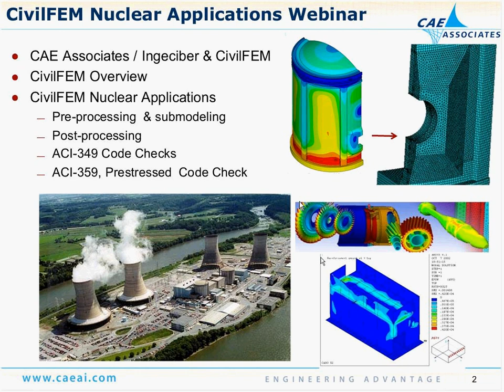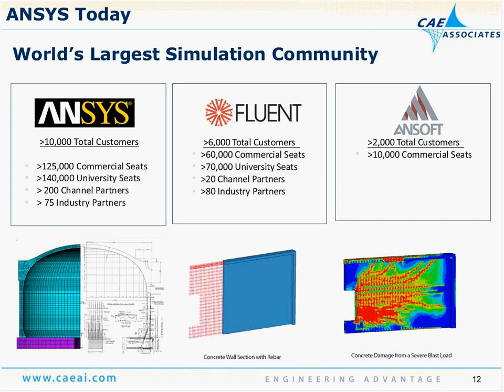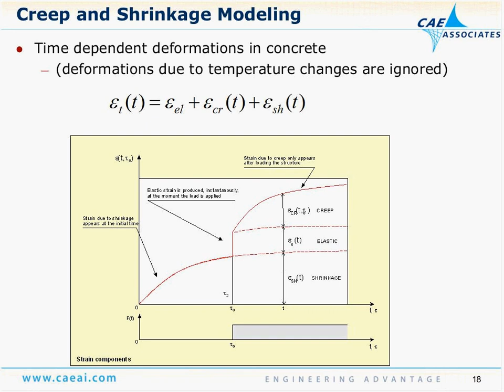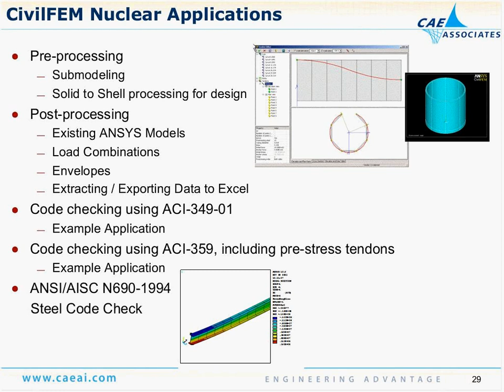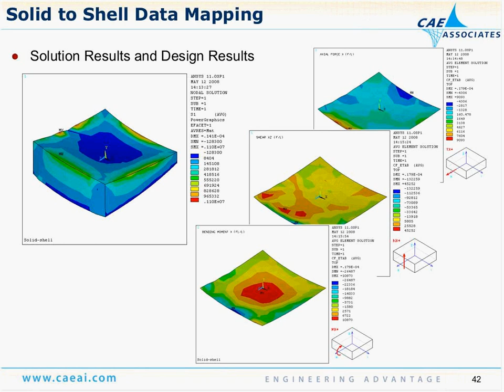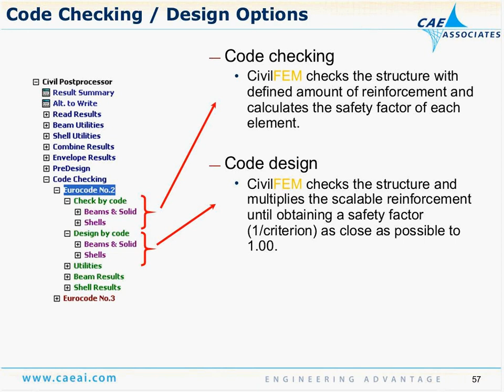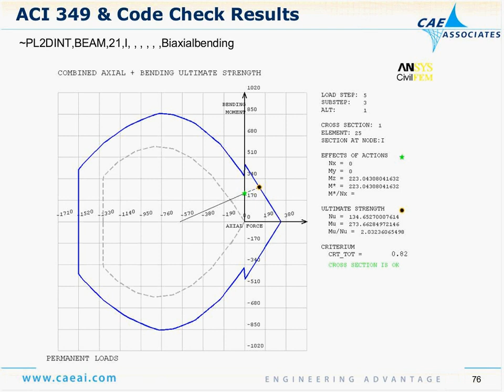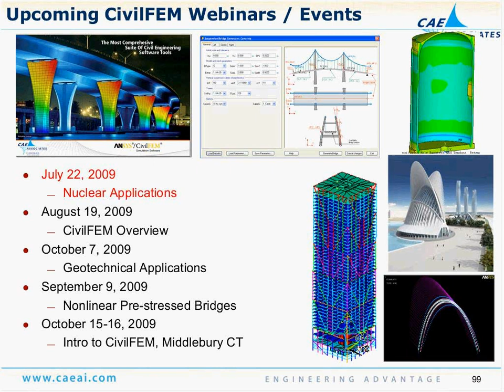CivilFEM Nuclear Applications Webinar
Overview of the capabilities of the CivilFEM software for performing analyses of nuclear applications from CAE Associates.